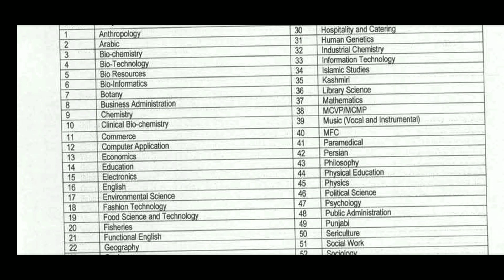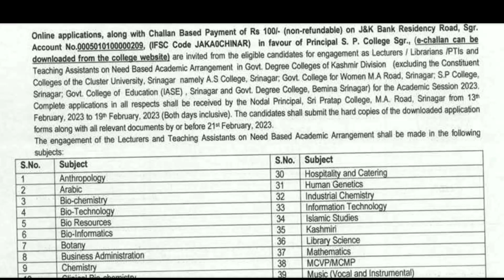Good News | Notification Out 2023 | Apply For Need Based Lecturer In Kashmir Colleges